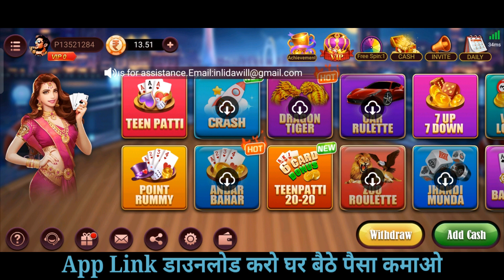Teen Patti Wealthy | Teen Patti Wealthy App Teen Patti Wealthy App Se Paisa Kaise withdrawal Kare 💸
Teen Patti Wealthy App Se Rojana Ghar Baithe Paisa Kaise Kamaye Kamaye Huye Paisa Kaise Apna Bank Account Me withdrawal Kare 💸💸💸
मैने गेम से रोजिना 2000 से 3000 कमाता हूं आप लोग कामन चाहता है तो इस एप् को डाउनलोड कर लो घर बैठे पैसा कमाओ